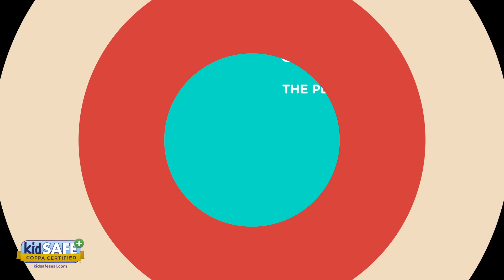OLD MACDONALD HAD A FARM 🚜🐮 Nursery Rhymes & Kids Songs | Lingokids